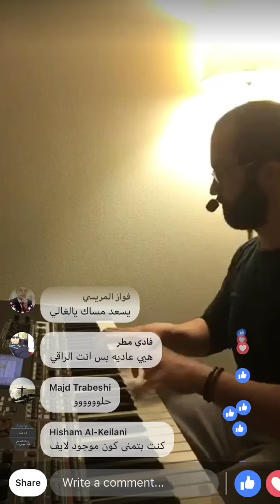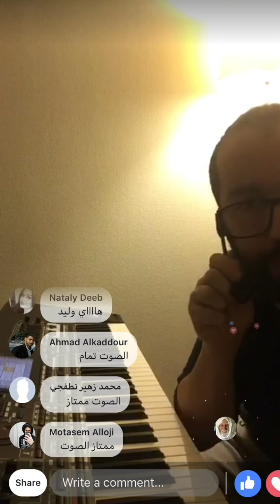من بث مباشر وليد المطعم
وليد المطعم